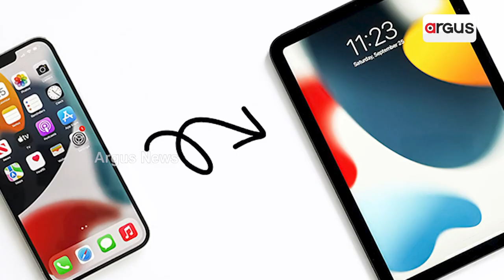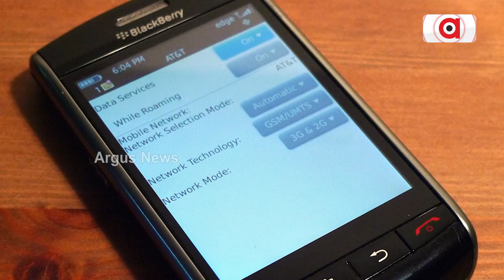Why Does Apple Brand Fascinate Youngsters?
Why Apple Brand Is So In Demand By Youngsters ? Watch To Know Why.